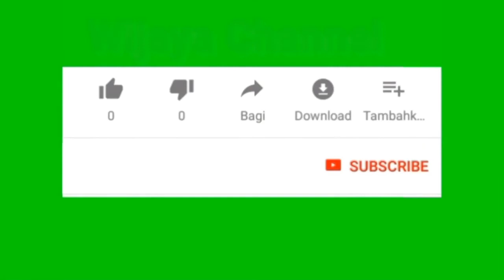Pasang Foto Masa Muda, Ariel Noah Menegur Akun yang Berjualan di Kolom Komentar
Ariel Noah, merupakan salah satu selebritas yang memiliki penggemar yang banyak, khususnya kaum hawa. Ia mampu membuat para wanita tergila-gila.

Tak sedikit yang menganggap, Ariel Noah adalah sosok pria idaman. Tak hanya memiliki wajah ganteng, tapi juga memiliki karier yang bagus di panggung musik Tanah Air.

Rupanya, wajah ganteng Ariel Noah sudah dimilikinya sejak kecil. Itu terlihat dari unggahannya di akun Instagram, Selasa (5/11/2019).

Dalam foto tersebut, tampak Ariel Noah kecil bersama rekan-rekannya usai berlatih hockey